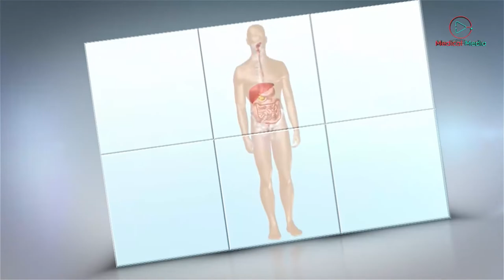Qastroenteroloqun qəbulu - Müasir diyeta növlərinin istənilən insana tətbiqi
Mədə-bağırsaq sistemi xəstəliklərinin profilaktikası, diaqnostikası və müalicəsi mövzuları ilə həftənin I, III günləri saat 18:00-da, qastroenteroloq Nərgiz Əfəndiyevanın təqdimatında "Qastroenteroloqun qəbulu"nda görüşünüzdəyik.

Qonağımız endokrinoloq Səbinə Cəfərova və diyetoloq Reyhan Cabbarlı "Müasir diyeta növlərinin istənilən insana tətbiqi" haqqında danışacaq.

Medical Media-nın canlı yayımını qaçırmayın.